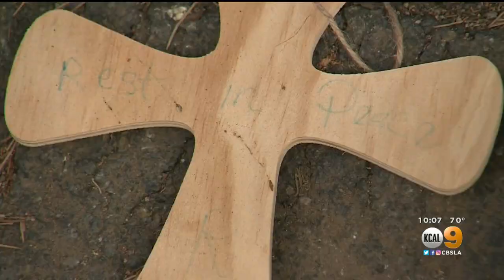Luis Angel Sanchez, 19, Of Riverside Arrested On Suspicion Of Killing Raul Hernandez Ramirez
A 19-year-old Riverside man has been arrested on suspicion of killing 23-year-old Raul Hernandez Ramirez over the weekend.